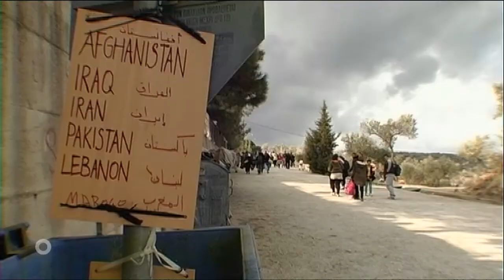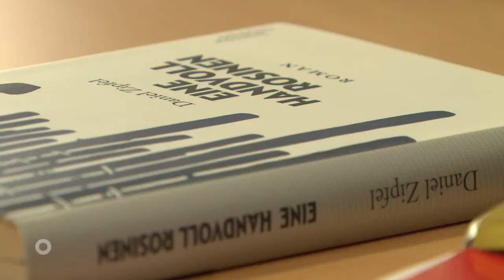Asylrechtsberatung - ORF Zoran Dobrić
„Sie schlugen uns mit Reifenschlüssel, mit Fäusten und Fußtritten auf die Köpfe. Sie beschimpften uns als „dreckige Afghanen“ und nahmen uns alles was wir hatten weg, sogar die Brillen“, schildert der afghanische Flüchtling Noorullah Qureshi seinen Fluchtweg. Am schlimmsten wurden er und seine Fluchtgenossen von den Muslimen in den muslimischen Ländern behandelt. Fast zwei Jahre lang musste er auf sein erstinstanzliches Asylverfahren warten. Die wichtigste Unterstützung – die Rechtsberatung hat er von der Caritas Wien bekommen. “Wir haben mit Leuten zutun die aus äußerster Not zu uns kommen, die wenig bis gar nichts über unser Rechtssystem und schon gar nichts über unser Fremdenrecht wissen“, erzählt Daniel Zipfel, der leitende Jurist der Asylrechtsberatung der Caritas Wien.